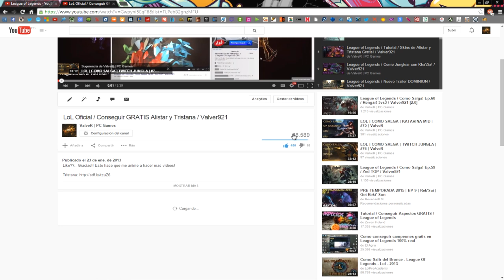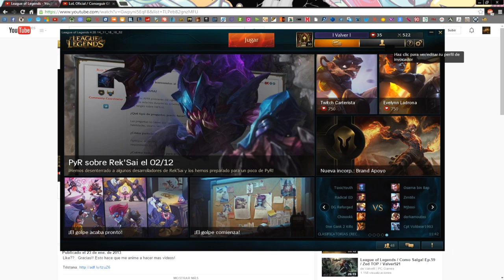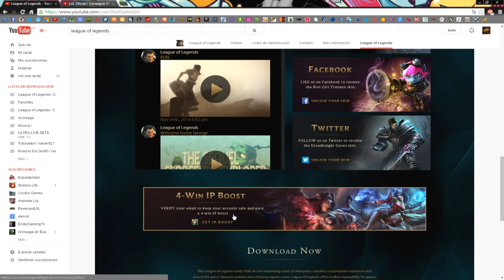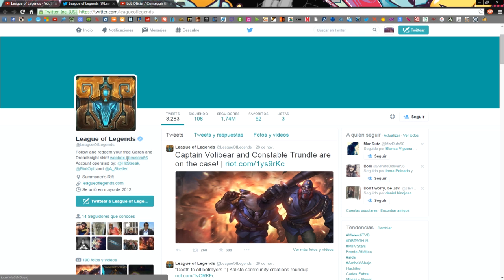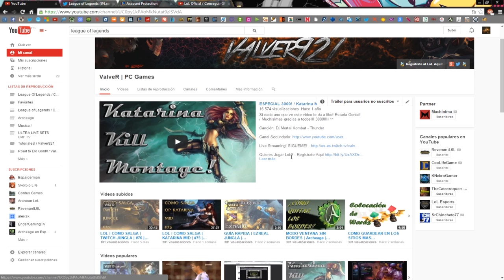CONSEGUIR GRATIS SKINS OFICIALES | EUW/NA | LoL | ValveR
Volveremos a los 100 likes?¿ :)